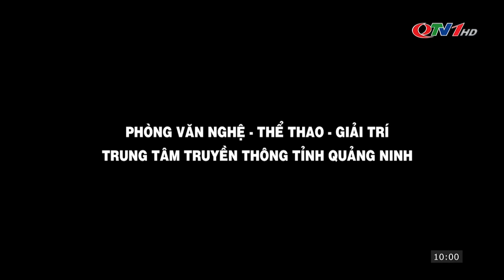MV "Xe đêm trên công trường"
Ca khúc "Xe đêm trên công trường" với những câu hát đầy khí thế, hùng hồn thể hiện hình ảnh đất và người vùng Mỏ đầy sinh động trong quá trình sản xuất trên những khai trường rộng lớn.